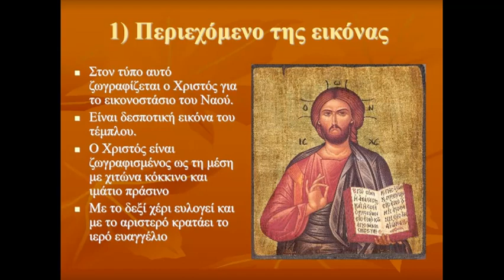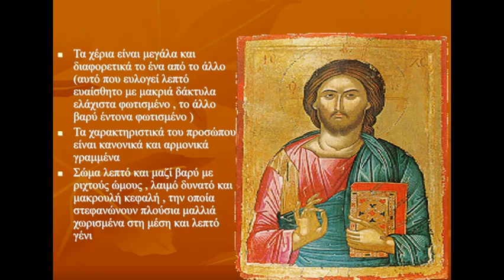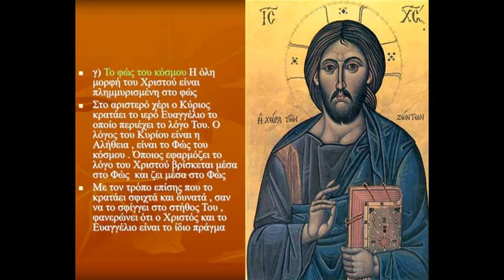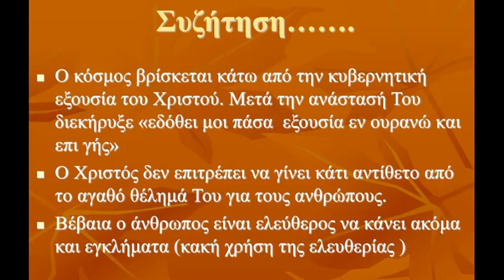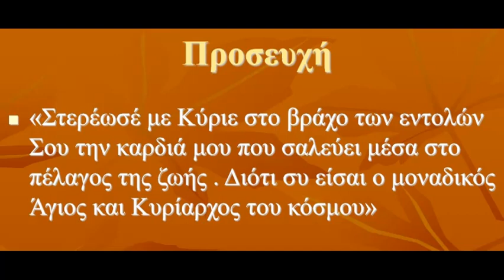Το Φως του Κοσμου rtva